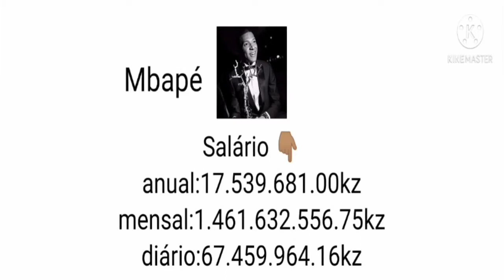QUANTO GANHAM OS JOGADORES ANGOLANOS? - Ary papel × Herenilson × Pirolito × Yano × Bastos × Jelson ×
QUANTO GANHAM OS JOGADORES ANGOLANOS?- Neste vídeo eu falo Quanto ganham os jogadores angolanos . Poucas pessoas aqui em Angola sabem os salários dos jogadores angolanos então fiz este conteúdo para atualizá-las.O salário mínimo de um jogador de futebol é de 18 mil KZ .
Mas existem jogadores que fazem muito dinheiro com salários acima de cinco milhões que são:

💨×Pirolito×
💨×Paizo×
💨×Herenilson×
💨×Yano×
💨×Ary papel×

Estes foram os jogadores que foram mais bem pagos no Girabola.

Meus vídeos passados👇🏽

🗣️Elementos do vídeo 👇🏽
Roteiro: Tinilson Ramalho.
Gravação: Cláudio.
Edição: Tinilson Ramalho.
Capa: Tinilson Ramalho.

🗣️Se quiseres falar comigo ☝🏽

🗣️Jogadores angolanos que acompanho 👇🏽
× Job × Vá× Ary papel × Herneilson ×  Bastos kissanga  × Jelson Dala × Pirolito  × Yano × Job × Vá × Ary papel × Herneilson × Bastos kissanga  × Jelson Dala × Pirolito  × Yano × etc...

🗣️YouTubers que acompanho 👇🏽
× Txio Paulo × Im Castilho × Junaldo Pereirão × Élison Bartolomeu × Graciano Leirivan × Vanilson Rhamister × Tinilson Ramalho × Casimiro designer × Baptista Miranda × Milson Porfírio × Edy Tube × Txio Paulo × Im Castilho × Junaldo Pereirão × Élison Bartolomeu × Graciano Leirivan × Vanilson Rhamister × Tinilson Ramalho × Casimiro designer × Baptista Miranda × Milson Porfírio × Edy Tube ×

Comente se VC quiser .
Se assistiu até o final muito obrigado mesmo.

Eu sou Tinilson Ramalho e até a próxima 🙏🏼🤑💢